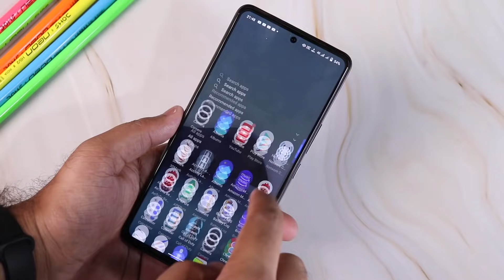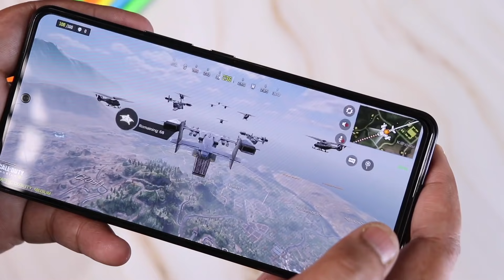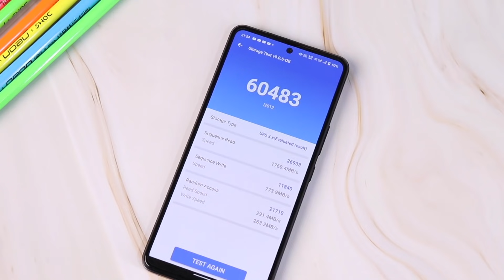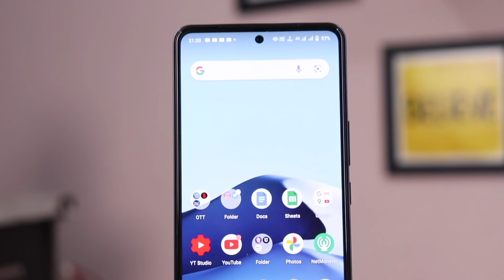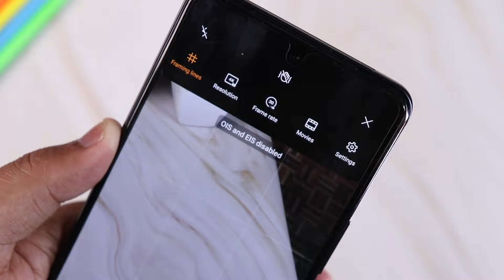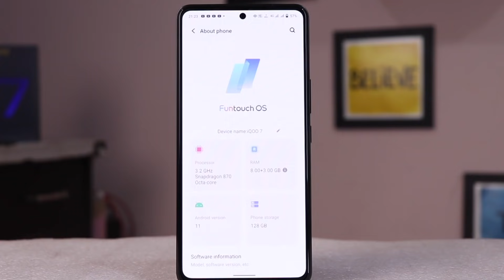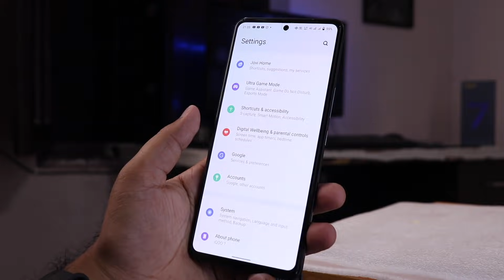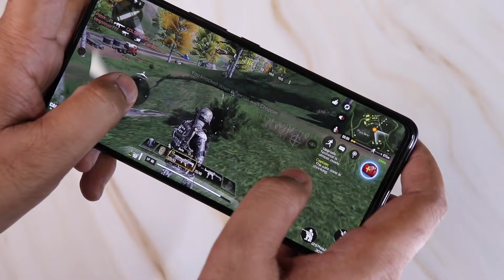IQOO 7 - BETTER THAN FLAGSHIPS? 🔥🔥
So Guys, in this video you will get to know some point about IQOO 7 smartphone, it's my initial impressions about IQOO 7 and here i have discussed some points which you should know about IQOO 7..